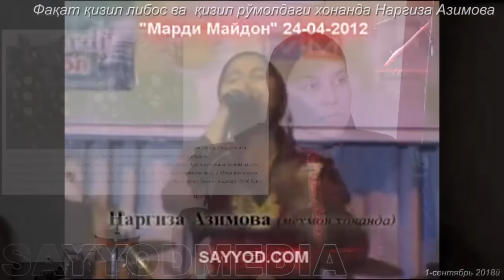РЎМОЛЛИК ва БЎЯНМАС ЯГОНА САНЪАТКОР-АЛВОН АЁЛ қисссаси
-Хонанда Наргиза Азимованинг қизил рангдан бўлак бирорта бошқа рангдаги либосиям рўмолиям йўқ! Хаммаси қип-қизил рангда! Сабаб?
-Ваъдага қасамёд:Уйидан чиқиб кетаётганидаги ваъдага бўлган бундай қасам хайратлантиради.
-45 ёшлик бу хонанда умуман бўянмайди хам. Нега?
-Оилавий ахволи қизиқ бўлса керак?
-Продюсер хам олмасликка ваъда хам қасам...нега?

"Ваъдага қасам: Алвон аёл қиссаси!"
Интервьюни томоша қилинг!